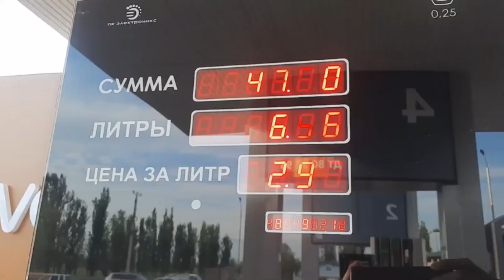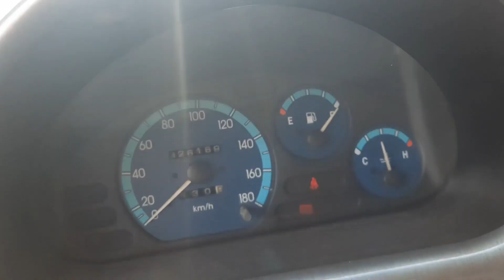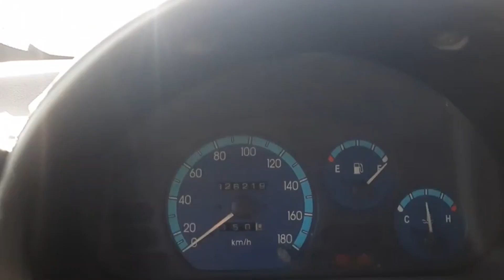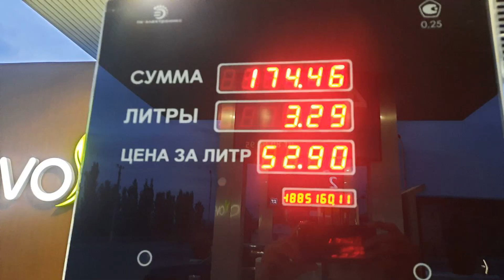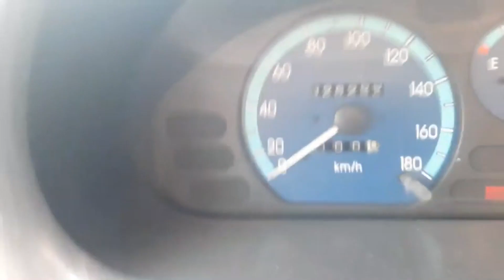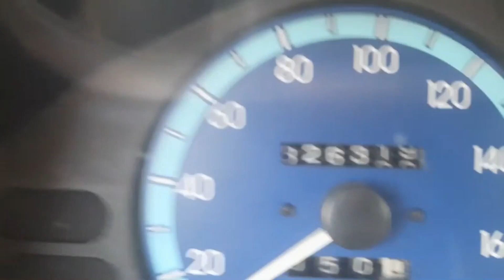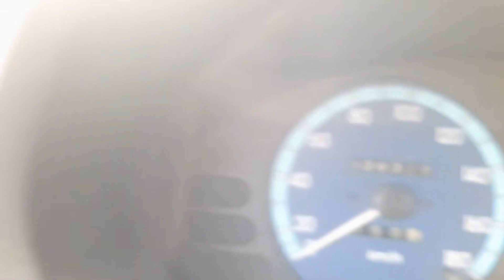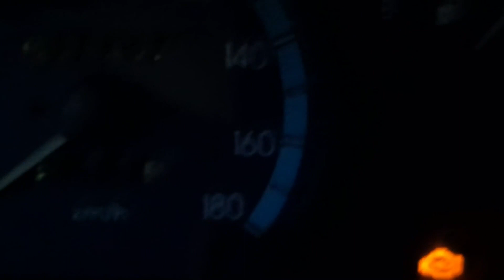Бензин кымбаттады | Бензинди эконом кылуу | Трассада бензин 100км 3,29литр кетти водород менен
Суу менен жургон машина - Трассада бензин 100км 3,29 литр кетти водородтун жардамы менен эконом болду.
Азыркы учурда бензиндин баасы Кыргызстанда кымбат болуп жатканда, ар кандай жолдорду жана ыкмаларды колдонуп бензинди эконом кылуунун дагы бир жолун жасадым.
Бензинди машинада водород менен эконом кыла турган электролизер.  Видеону аягына чейин көрүңүз.